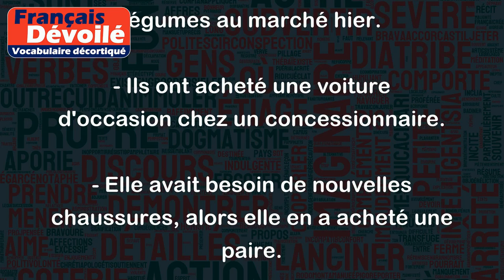Acheter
Le verbe "acheter" signifie obtenir quelque chose en échange d'argent. Par exemple :
- J'ai acheté une nouvelle robe pour la fête ce soir.
- Nous avons acheté des fruits et des légumes au marché hier.
- Ils ont acheté une voiture d'occasion chez un concessionnaire.
- Elle avait besoin de nouvelles chaussures, alors elle en a acheté une paire.
Le verbe "acheter" décrit donc une transaction commerciale où une personne achète quelque chose en échange d'une certaine somme d'argent.